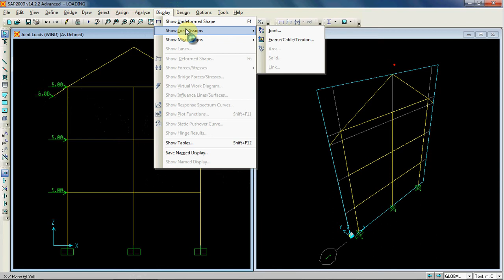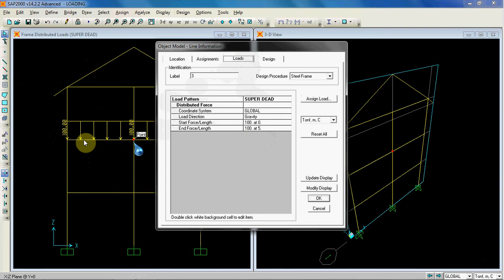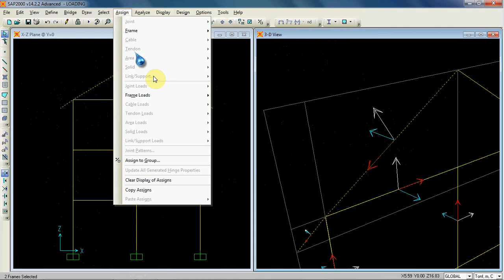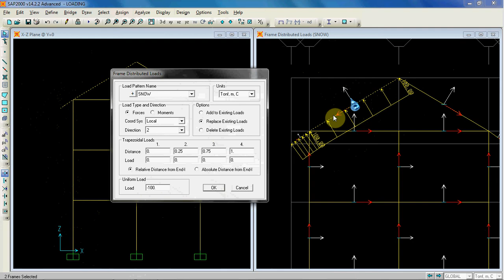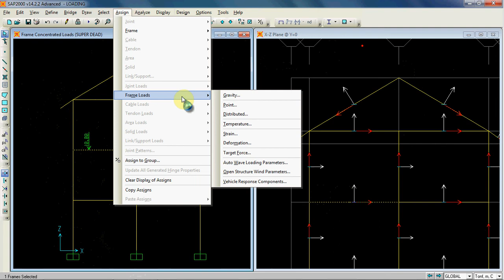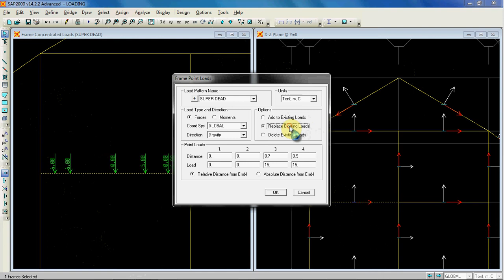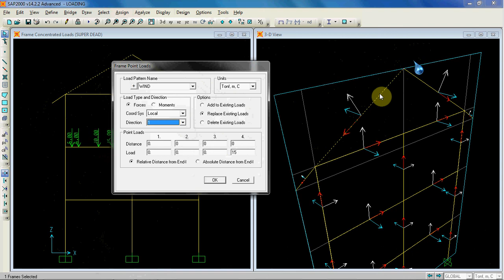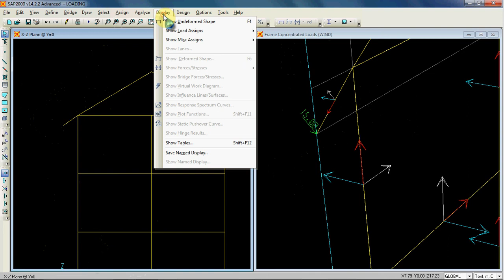Tutorial SAP2000 Bag. 2 Part 4 (Distributed Load on Frame)